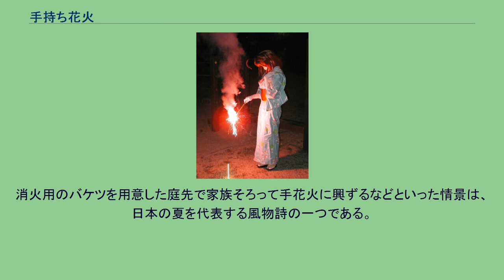手持ち花火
駄菓子屋の店頭に陳列された手持ち花火／2010年8月、日本。
手持ち花火 手持ち花火/手持花火（てもち はなび）とは、手で持って使用するタイプのおもちゃ花火。
持つための棒あるいは紐が付いている、もしくは、全体が筒状（手持ちパイプ）になっている。
古来の日本語名は手花火（て はなび）で、「手持ち花火/手持花火」は一部の辞事典にしか載っておらず、流通名として多く見られるほか、公的機関もこれを用いる。
おもちゃ花火（玩具花火）の代表的一種である。
ほとんどが筒状で、火薬と金属粉を混ぜたものを紙で巻き、持ち手をつけてある。
金属粉の炎色反応によって色の付いた火花が出る。
市販されている花火セットには、この花火が入っていることが多い。
業者によっては、線香花火・すすき花火・スパーク花火の3種類に大別する。
事故は次のようなものがある。
季語（※季題も同様）において、手に持って楽しむ小さな花火については、手花火（てはなび）が親季語で、子季語として、線香花火（せんこうはなび）、庭花火（にわはなび）、鼠花火（ねずみはなび）、鼠火（ねずみび。意：鼠花火）があり、これらは夏の季語（晩夏の季語）である。
ただし、秋の季語とする辞事典、および、夏と秋の季語とする辞事典も一部にはある。
分類は行事/人事/生活。
消火用のバケツを用意した庭先で家族そろって手花火に興ずるなどといった情景は、日本の夏を代表する風物詩の一つである。
なお、「手花火」と「手持ち花火/手持花火」は同じ意味であるが、後者は季語になっていない。